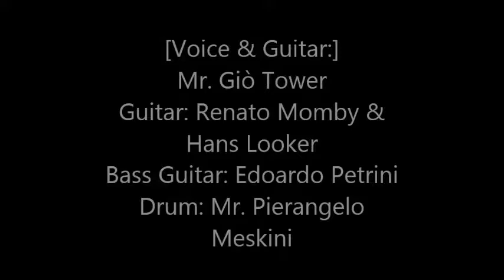Longavina di Muscoline